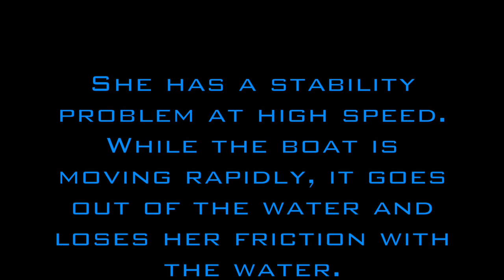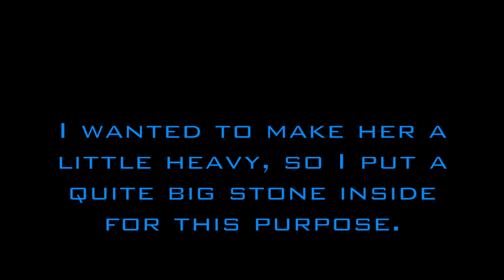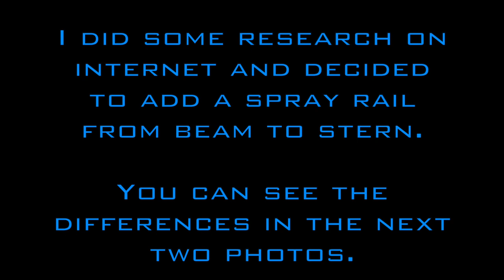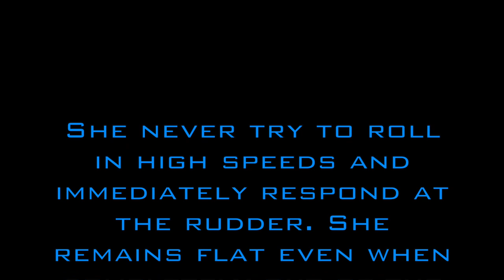Boat stability problem and spray rails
This is not a race boat however there is lobster boat races in real life. It's not enough for a boat to be floating; She must be able to stand stable against the waves, rotational moment of the engine and the friction of the propeller in the water. That's why the forms on the hull are very important. In addition, minimizing the friction of the hull with the water and achieving high speed with less energy is an important issue in hull design. I didn't make any design, I just applied the spray rails I obtained as a result of my observations I made and with a small addition, I achieved a big difference. If you have a boat like this hull design and have a problem with stability you can add spray rails without any hesitate. It's just a 66cm long RC boat, but a model is made and tested before each actual vehicle is made.
Cameraman Talin
Boat Counterweight Test 1:10
Boat spray rail High Speed Test 2:54 (Cameraman Yervant)
Top speed 4:16
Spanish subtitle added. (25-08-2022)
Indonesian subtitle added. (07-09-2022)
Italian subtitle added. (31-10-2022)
PS: I would appreciate your feedback regarding subtitle translations.